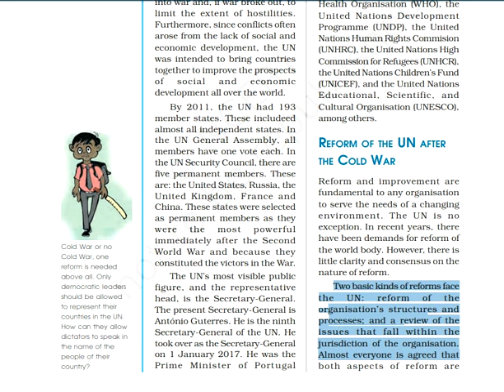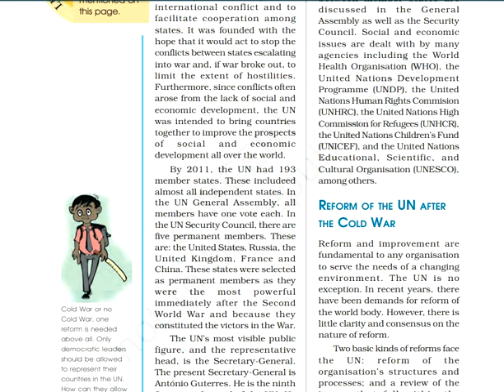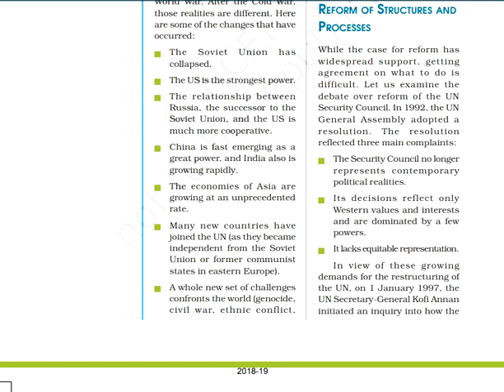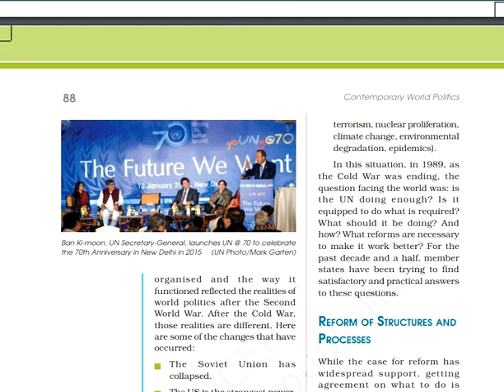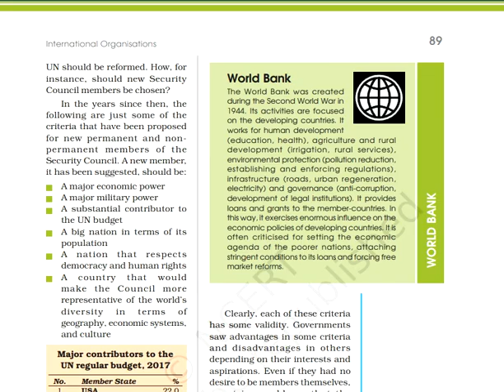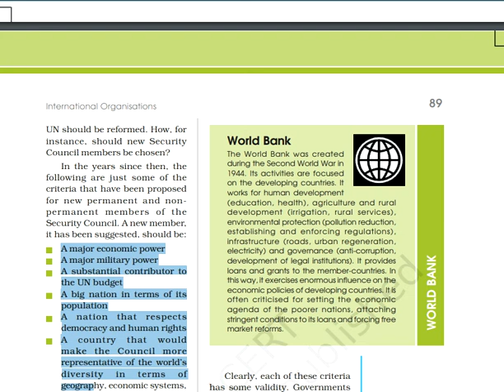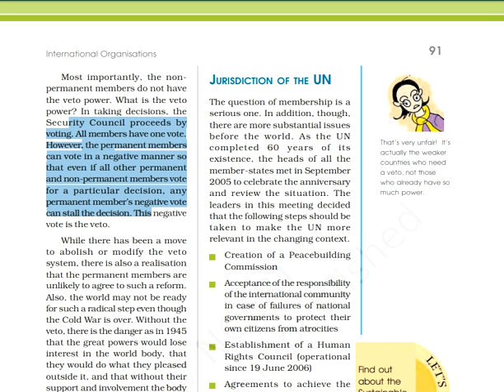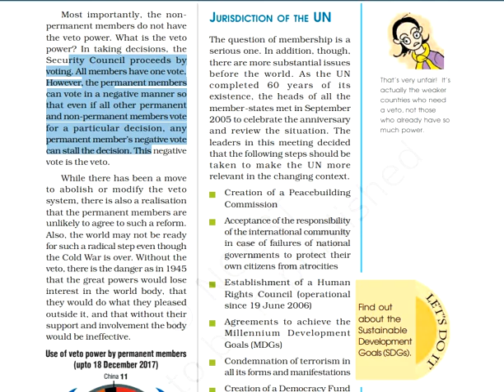International Organisations Part II